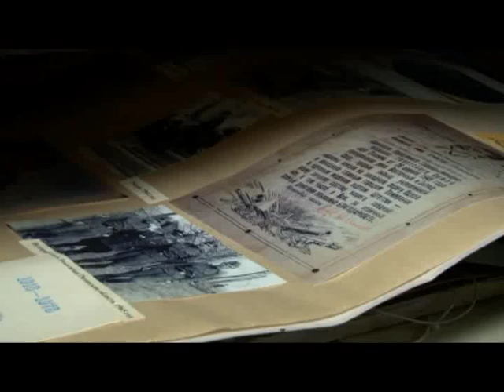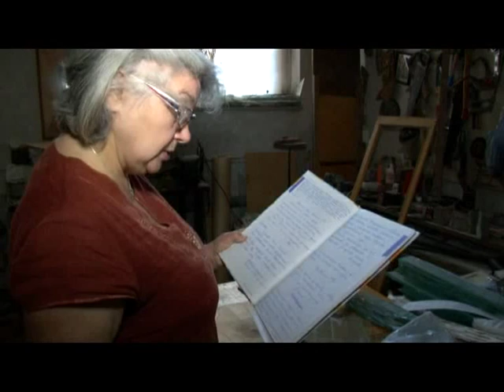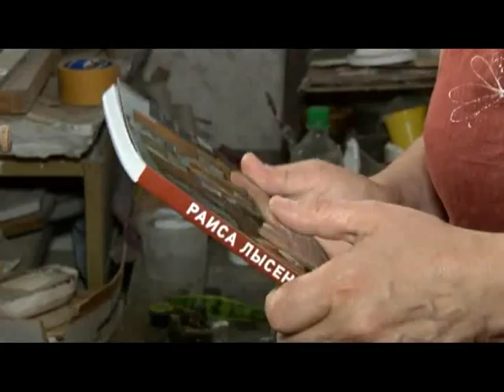Человек в городе 18.09.15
Она уверена, вдохновить может даже безвкусная реклама. О незавершенных скульптурных шедеврах, работе Фонда «Творческое наследие» и лучших моментах жизни продолжает рассказывать Раиса Лысенина.